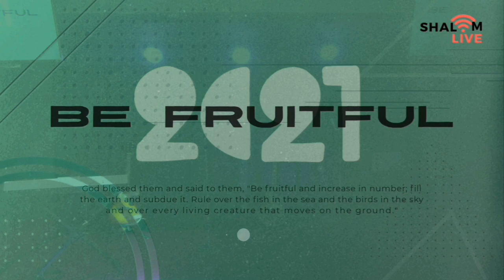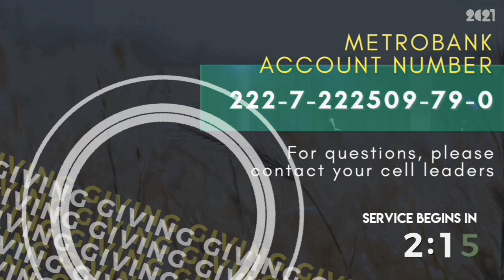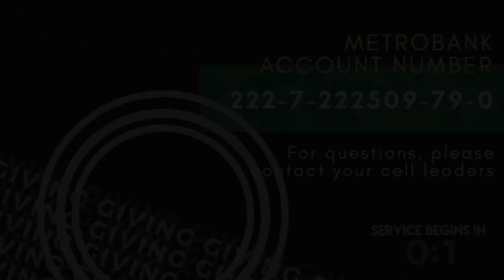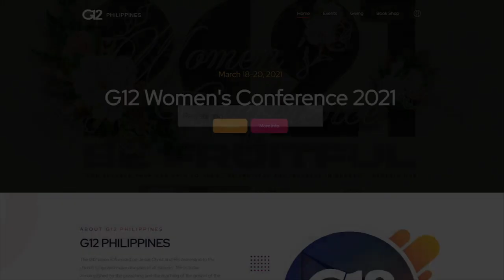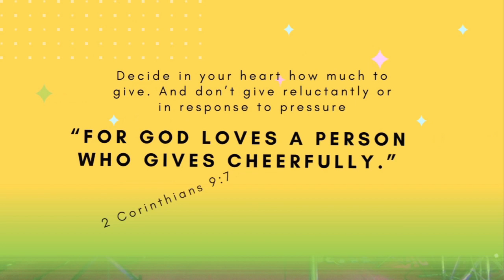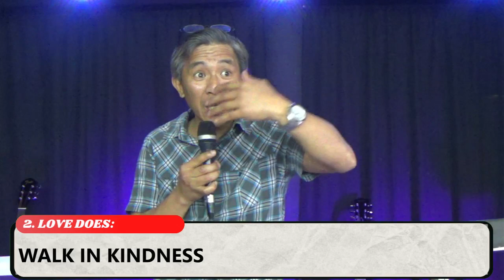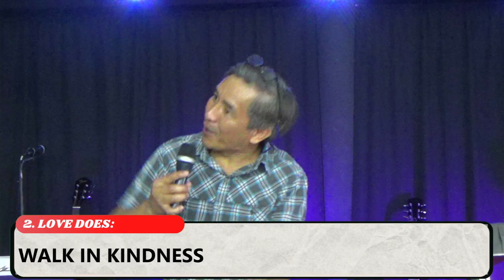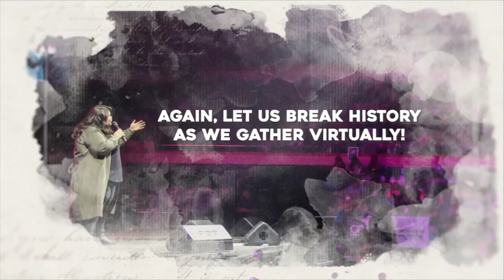What Matters Most | 49th Simbalay